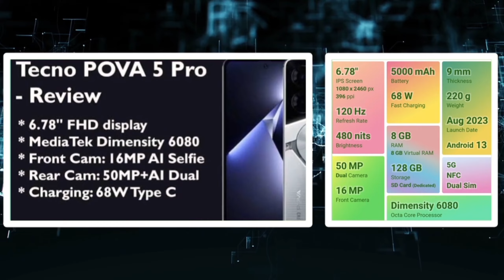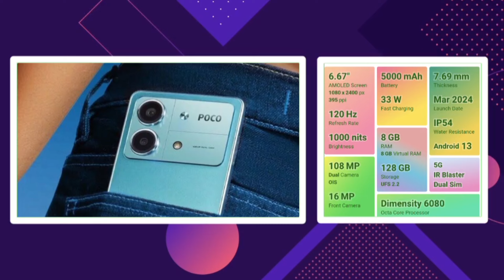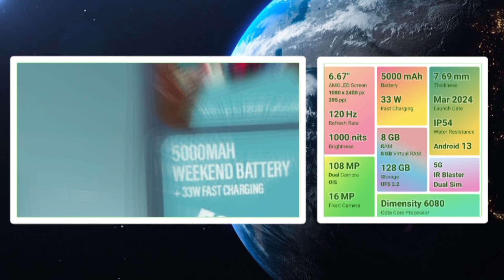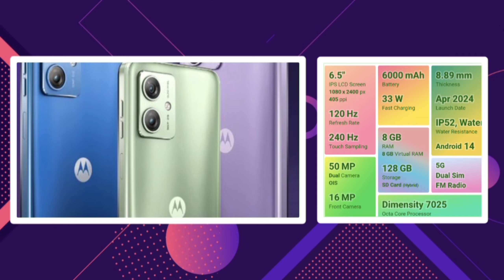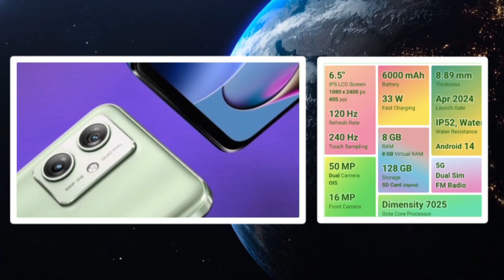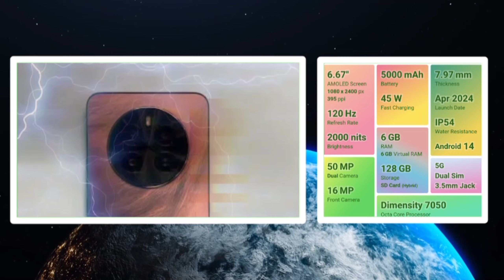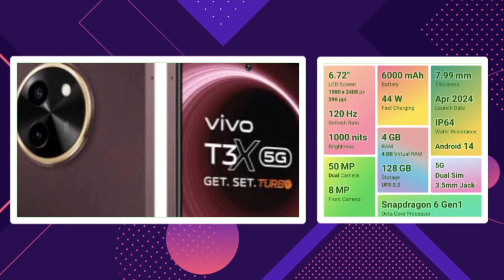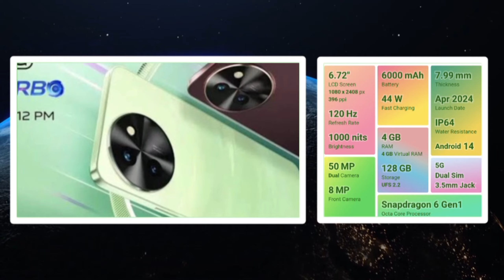🔥வெறித்தனமான 5 5g gaming mobiles👌⚡ ~₹15,000 திற்கு❤️‍🔥 வேற வேண்டாம்💖